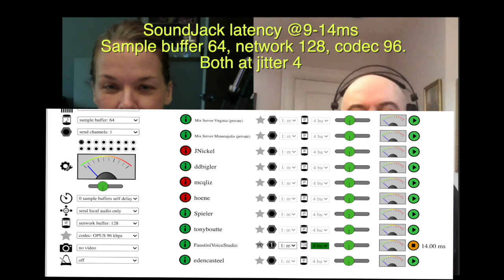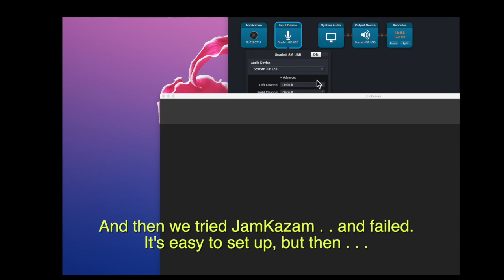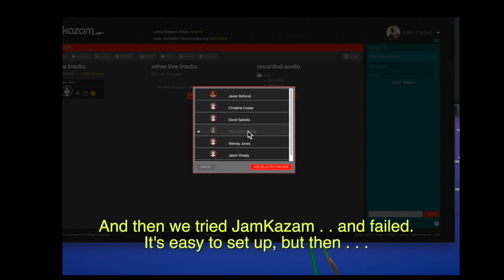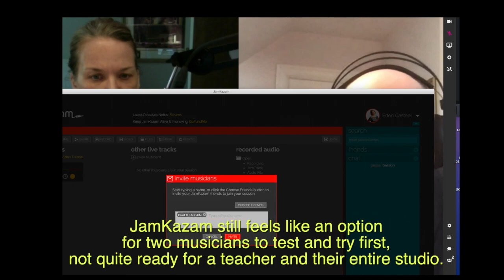Low Latency Musicmaking: Eden and Paulo test LiveLab and SoundJack!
Two musical friends trying out some online tech!
Paulo Faustini's in Providence, Eden's about 35 miles away.
They're both voice teachers, testing out low-latency options for the voice studio.
Today they're trying out LiveLab.app for video and SoundJack for audio. How did it go? Pretty well!

SoundJack (watch ALL the tutorials to learn this system)